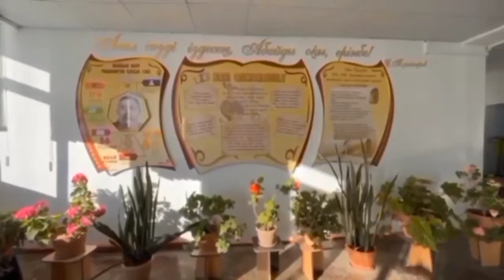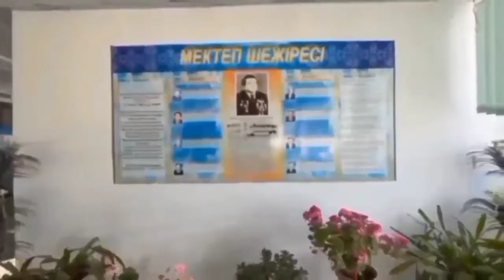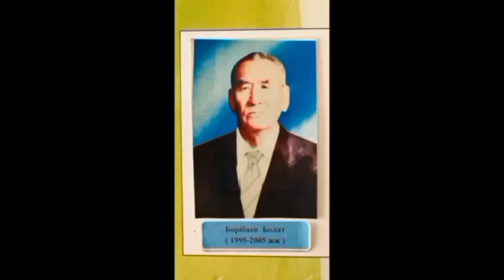Бақанастағы білім ордасы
Абай облысы, Аягөз ауданы, Өркен ауылдық округі, С.Нұғыманов атындағы мектеп. Каналға жазылайық